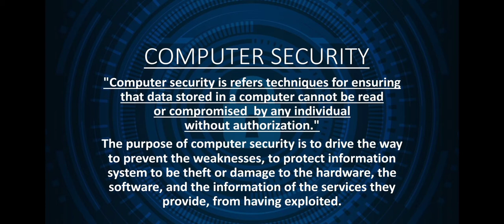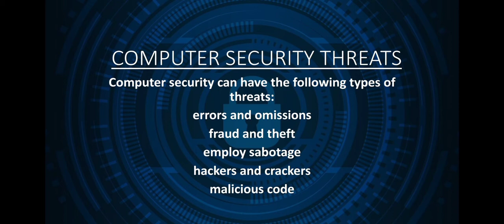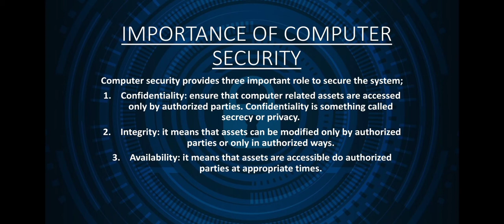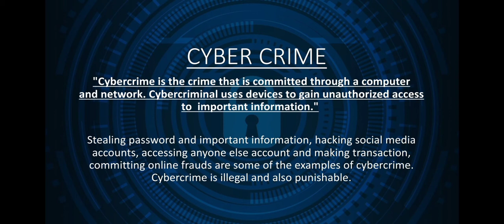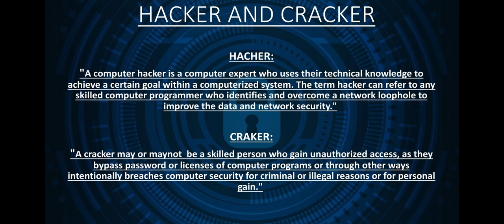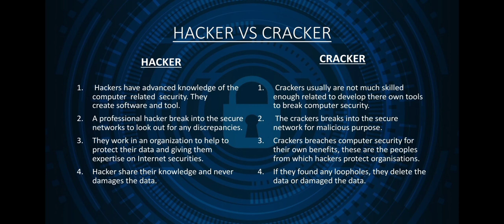COMPUTER SECURITY AND CYBER CRIME